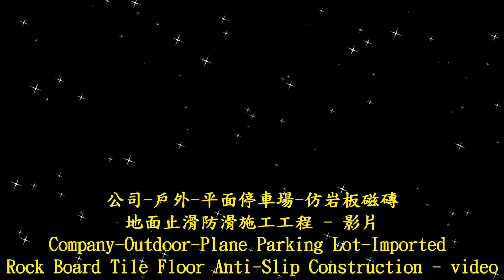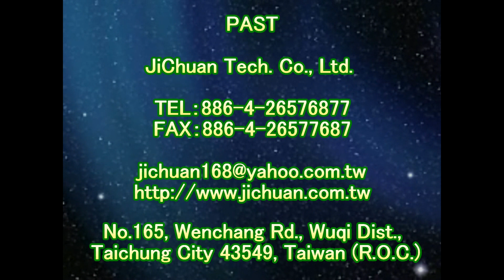P.A.S.T 1509 Company Outdoor Plane Parking Lot Imported Rock Board Tile Floor Anti Slip Construction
Contact：JiChuan Tech Co., Ltd 【PAST】Pro Anti-Slip Treatment
(See More...)